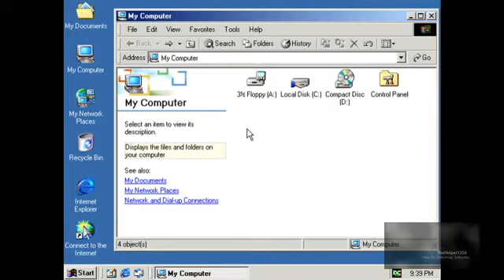Hp invent with windows NT 5.0 Failed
This is all fake